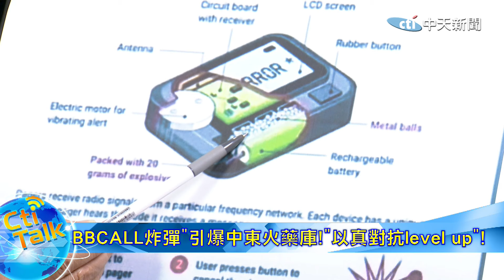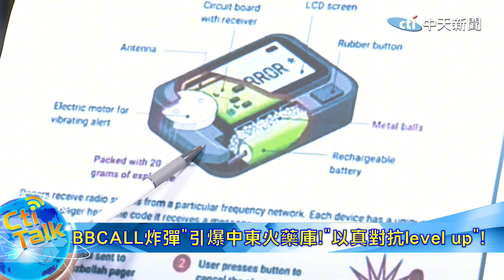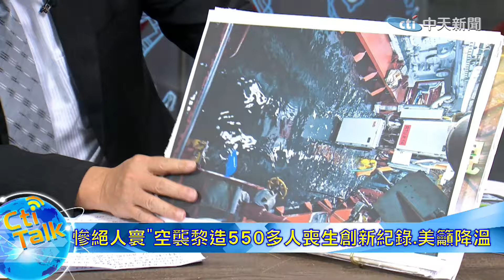【Cti Talk｜栗正傑】"BBCALL炸彈"引爆中東!以色列加大力度!.金正恩威脅升級.北韓準備"隨時核試"!全球安全"懸在一線"!20240925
Talk重點(內文標隨意選):
☆"BBCALL炸彈"引爆中東火藥庫!"以真對抗level up"!
☆黎巴嫩社會動盪"逃難潮"形成!專家:以滲透真主黨"通訊網絡"
☆放鳥北京"堤豐系統不撤"!火力覆蓋上海.陸指責:"美國陰謀"!
☆"戰雲密佈"!美國蓄意挑釁引發北京震怒!栗正傑:美"處心積慮"
☆福建號航母"內部曝光"電磁彈射"按鈕現身"!栗將軍專業分析